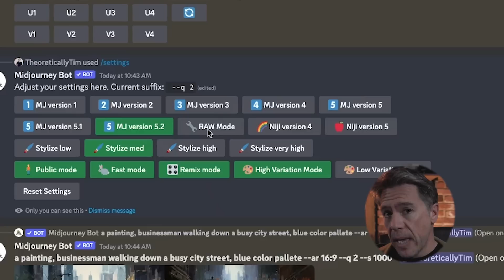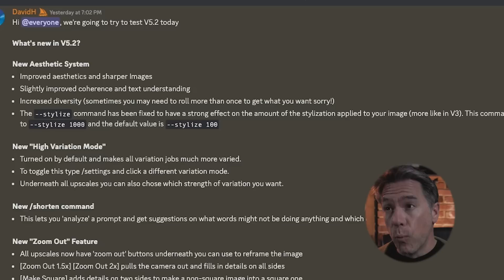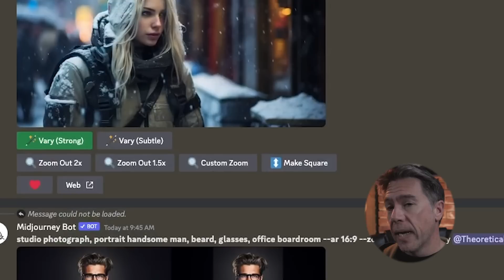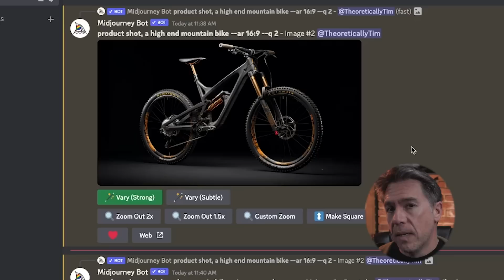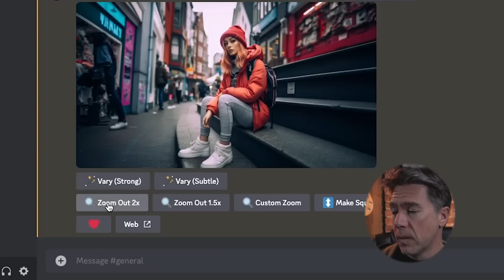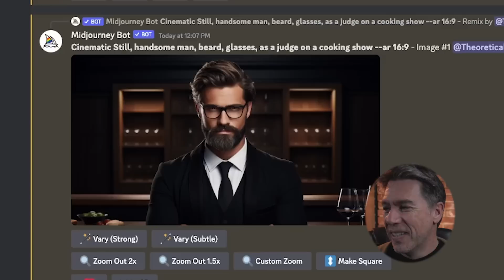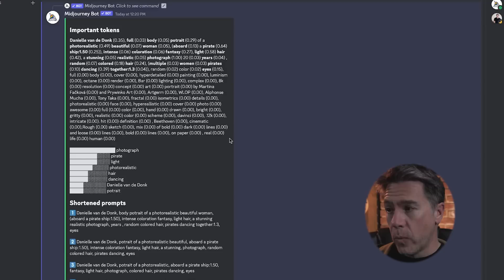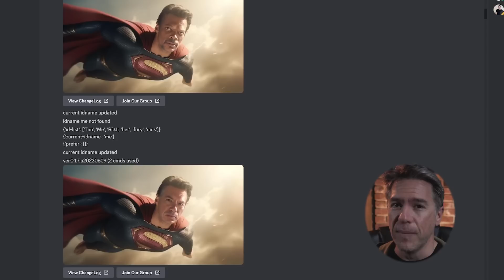Mastering Midjourney v5.2 : A Deep Dive into the New Version! (Zoom, Vary, Shorten, Tips & Tricks!)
In this video, we explore the latest update to Midjourney, V5.2, and its exciting new features. We compare V5.2's more stylistic approach to image generations and the most exciting feature of all: Zoom! Plus, we’re going to dive into Midjourney’s most important (in my opinion) new feature: Shorten, which gives us a REAL look into Midjourney’s Language Model. I’ll also be covering a few really interesting tricks and techniques that you can use with 5.2 !

Audio Interface

I cover a large range of topics here on the Creative AI space, Technology, Tutorials, and Reviews!

Your comments mean a LOT to me, and I read and try to respond to every one of them, so please do drop any thoughts, suggestions, questions, or topic requests!